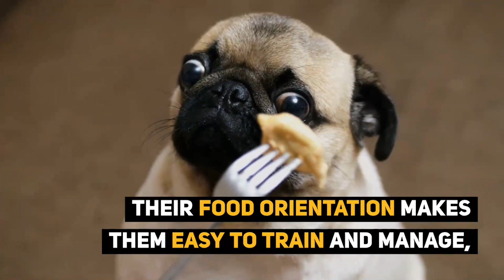19 Terrier Mix Dogs: From Little Lapdogs to Gentle Giants, A Terrier Mix for Everyone!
Terrier dogs have been bred for centuries around England and Scotland. However, they haven’t always been the same. Terriers were bred as working dogs to hunt vermin such as rats on small holdings, quarries and farms, and now have been refined to excellent working family pets. So what happens if you breed them with other breed, big and small.

Read on for some of the most popular Terrier mix dogs

From little lapdogs to gentle giants, whatever your needs and lifestyles are, there is a terrier mix for you! If you have a young family, you might want to stay away from breeds like the Chorkie or Highland Maltie or an Airedale Shepherd. However, dogs like the Jackabee, Bugg, Pitbull Mastiff mix or the Giant Schnauzer Labrador mix would be great for kids. However if you are looking for a more high energy dog who can sometimes be a challenge, a Pitsky or German Shepherd Terrier Mix might be your choice!